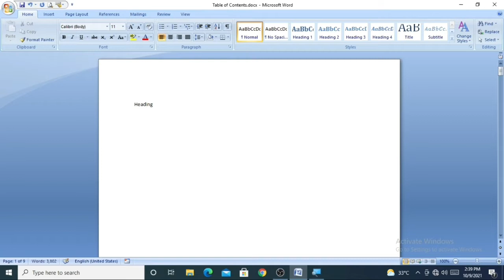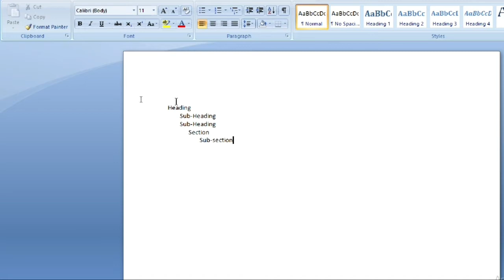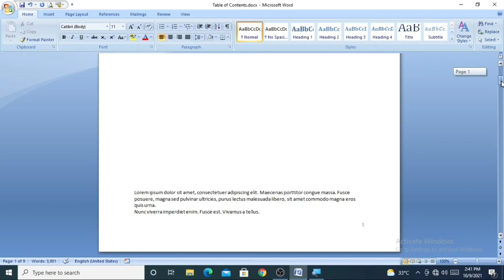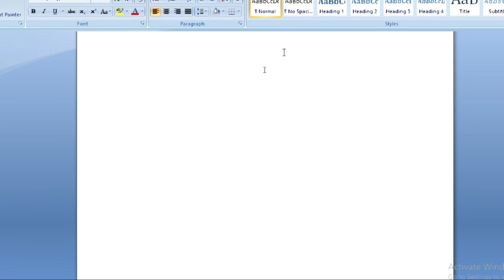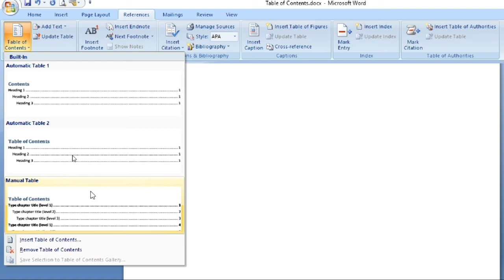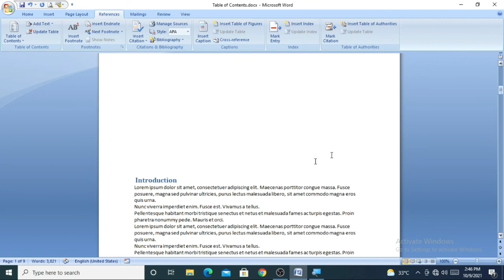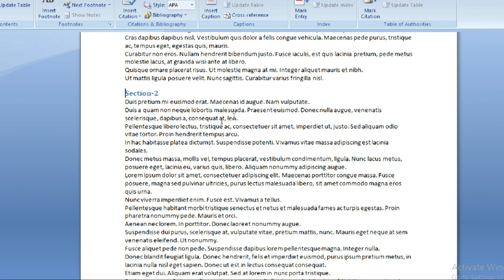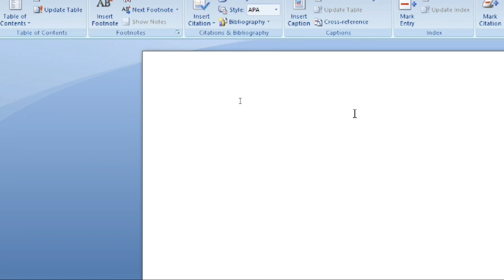How to Create Table Of Contents in Word। কি ভাবে MS Word এ Table Of Contents তৈরি করবে।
How to Create Table Of Contents in Word
This video shows step by step process that How to insert table of content in word. It is automatic generated table of contents. This is very helpful for making table of contents for project report and assignments.

কি ভাবে MS Word এ Table Of Contents তৈরি করবে।
এই ভিডিও তে দেখান হয়েছে কি ভাবে MS Word এ Table Of Contents তৈরি করা যায়। এটি র সাহায্যে অটো জেনারাটেড Table Of Contents তৈরি করা যায়।